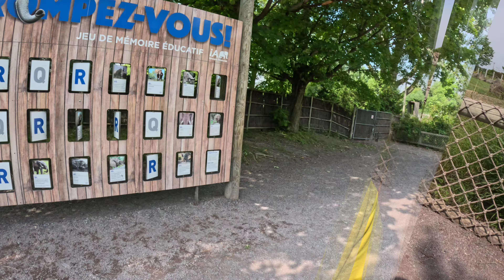Visite Zoo de Granby 2024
Petite journée familiale au Zoo de Granby en 2024. Année où les employés et même les animaux étaient en grève. Pas grands attractions d'ouvert en ce 27 août 2024. Très chaud aussi.

Filmé avec GoPro Hero 12